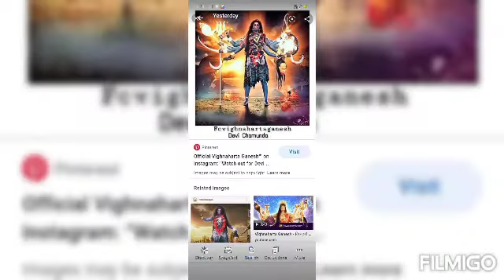Devi chamunda drawing😊